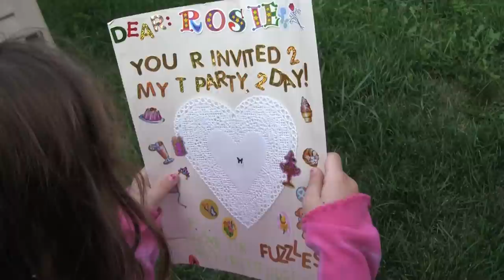Fuzzles' Tea Party Part 1: Rosie's Boutique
Rosie gets an invitation to Fuzzles' Tea Party. What will she wear? There are so many beautiful dresses in Rosie's Boutique. You can choose the dress you like the most!

Here are more Fuzzles' Tea Party videos.

Rosie, Declan, Mootoo and the whole Rosie's Tea Party gang are always up to something.